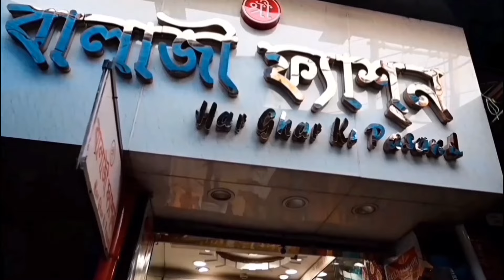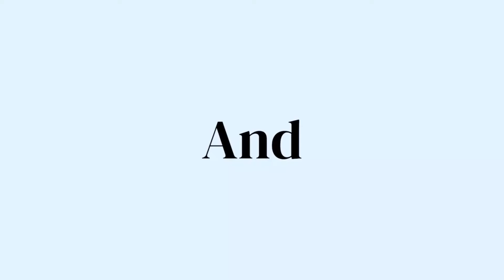Will infighting among BJP workers become the reason for Ahluwalia's defeat? RAM NAVMI शोभयात्राएँ